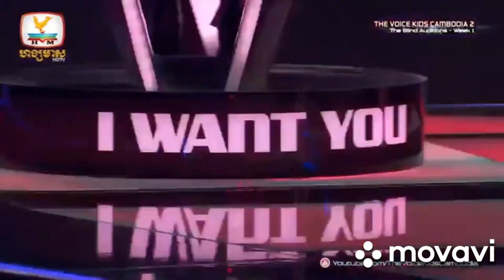Top 8 blind auditions the voice of kids around the world 18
1) Miron Dovgan' - Ot Volgi Do Eniseya (Russia)
2) Karina Stefan - Proud Mary (Romania)
3) Mathis - Dernière Danse (Belgium)
4) Ariana Roggero - Who's Lovin You (Peru)
5) Eric - Bebé Bonita (Puerto Rico)
6) Elisabeth - Without Me (Vlaanderen)
7) Deb Pisidt - But If I Know That Pain (Cambodia)
8) Fabio - Te Vi Venir (Colombia)